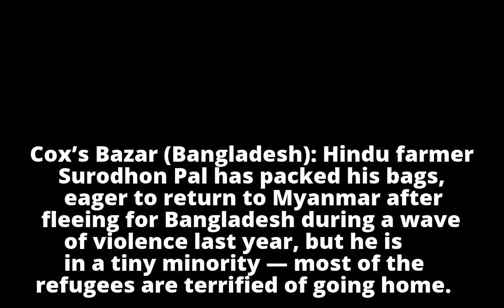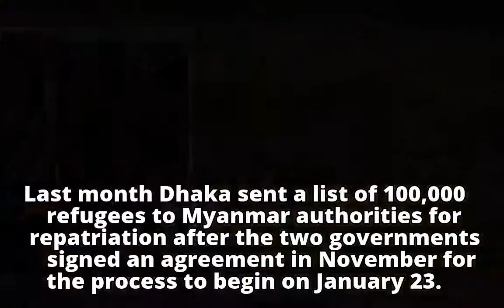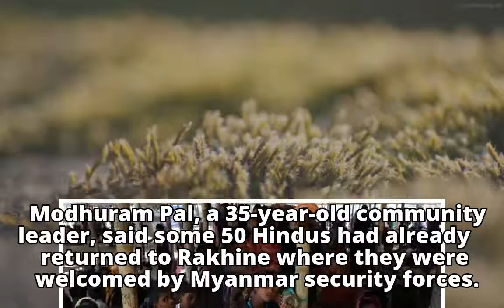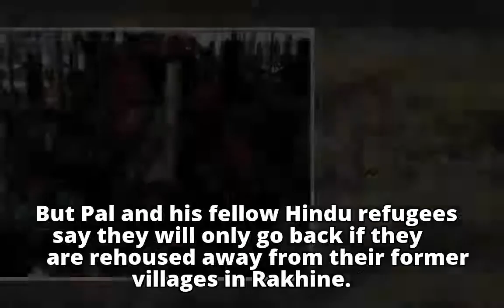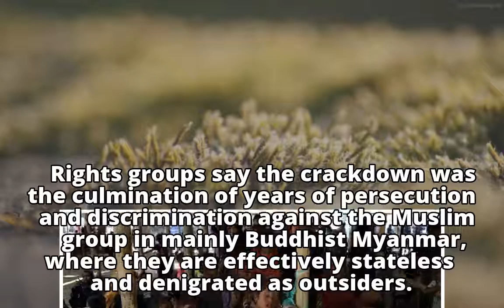Hindu refugees eagerly await return to Myanmar